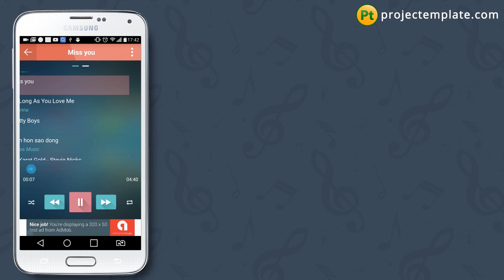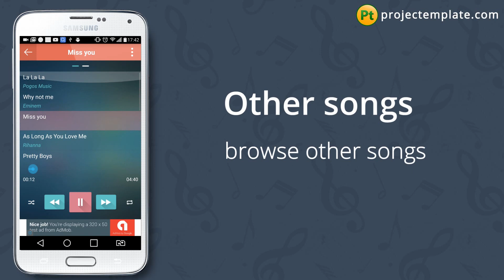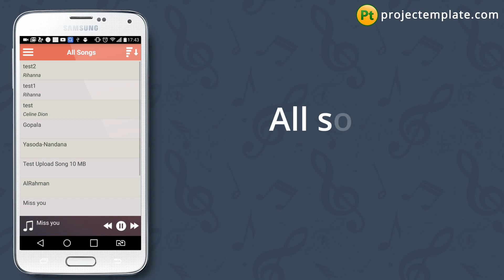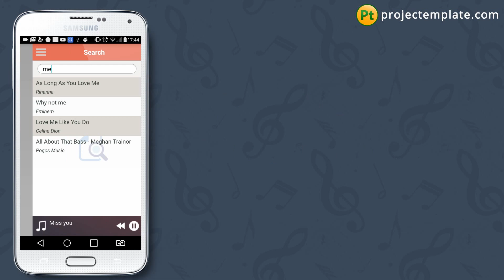Music MP3 Android App source code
Those source code is native app for either android or ios that help you build very nice music apps on smartphones. The songs, authors, categories are managed by PHP Backend using Yii framework. We are available if you want to hire us to customize this source code for you.